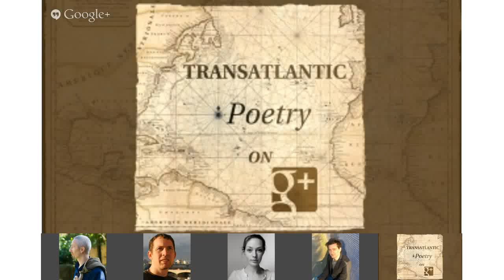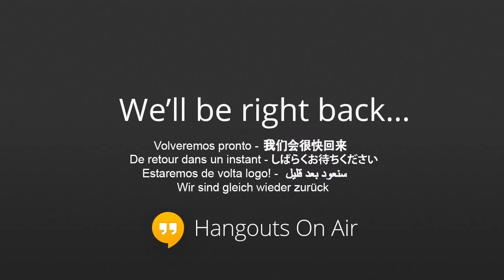Silk Road British Poetry Reading, Part I // Transatlantic Poetry on Air